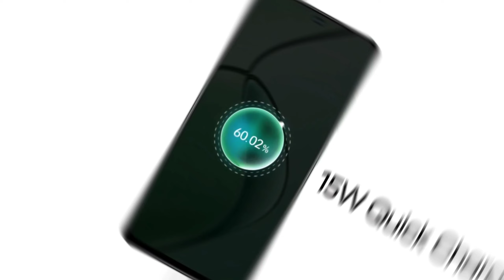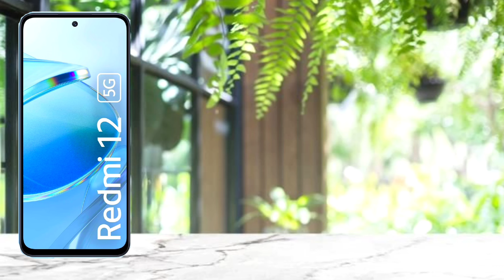8GB RAM + 128GB | Top 5 Best 5G Phones Under 10000 in December 2024 | Best 5G Smartphone Under 10000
8GB RAM + 128GB | Top 5 Best 5G Phones Under 10000 in December 2024 | Best 5G Smartphone Under 10000

5g gaming phone under 10000
5g smartphone under 10000
5g phones under 10000
10k 5g phone
best 5g camera phone under 10000
10000 best 5g phones
best 5g phone in india
best 5g gaming phones under 10000